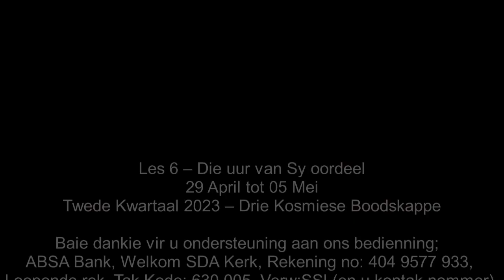Sabbatmiddag 29 April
Les 6 – Die uur van Sy oordeel
29 April tot 05 Mei

NUWE BANK BESONDERHEDE:
ABSA Bank, Virginia SDA Kerk, Rekening no: 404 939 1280,
Cheque rek, Tak Kode: 630 005, Verw;SSL(en u kontak nommer)

Aanbieder:
David Kühn

Jesus Christus.